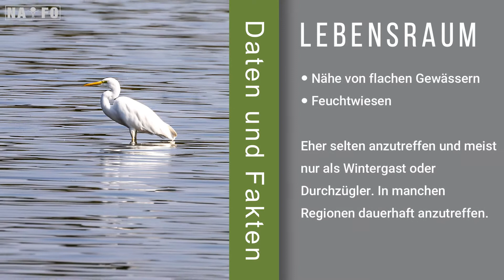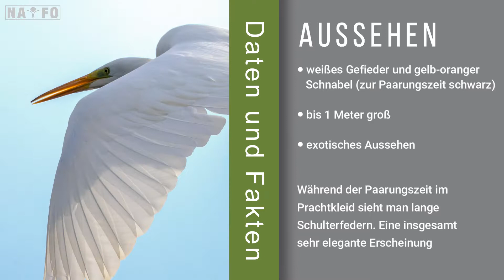Vögel im Portrait 07 - Der Silberreiher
Vögel im Portrait - Teil 7
Der Silberreiher

Heute geht es um den Silberreiher, der natürlich nicht silbern ist, sondern weiß. Allerdings sticht er aus der Masse der Vögel mit seinem hellen Gefieder und seinem exotischem Anmuten schon von weitem ins Auge.
Bis vor einigen Jahren war die Sichtung des Silberreihers im nördlicheren Deutschland noch eine kleine Sensation. Im Süden kam es immer wieder mal zu Sichtungen.

Denn exotischen Silberreiher kann man nicht überall in Deutschland beobachten oder fotografieren. Sie kommen nur regional vor oder sind als Wintergast oder Durchzügler anzutreffen. Im nördlicheren Deutschland kommen sie mittlerweile in verschiedenen Gebieten mit größeren Gewässern relativ häufig vor und brüten teilweise sogar dort. Zum Beispiel am Steinhuder Meer, wo einige dieser Aufnahmen entstanden sind, sieht man sie regelmäßig am Ufer und auf den Wiesen.

In diesem Sinne:
Viele, tolle Erlebnisse in der Natur!

Euer Team von naturfotografie.de

00:00 Intro
00:16 Einleitung
01:45 Der Lebensraum
02:02 Nahrung & Zugverhalten
02:18 Aussehen & Bestimmung
02:35 Fototipps
04:10 Abspann/Credits

Benutzes Equipment
Für jeden Kauf der über diese Links getätigt wird, bekommen wir ein paar Cent Provision und können so für Euch weitere Videos produzieren. Der Kauf von Eqiupment kostet Euch genauso viel, als wenn ihr direkt bestellt. Vielen Dank!

Canon RF 800 mm

Canon RP

Canon M6 MK II

Tamron 150-600 mm G2

Rollei Rock Solid Alpha II Carbon

Neewer Gimbal